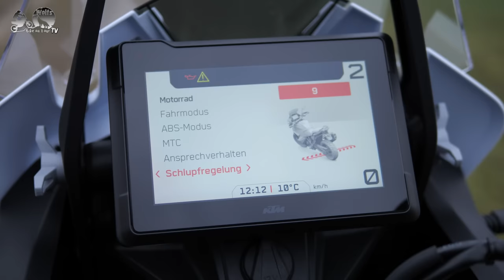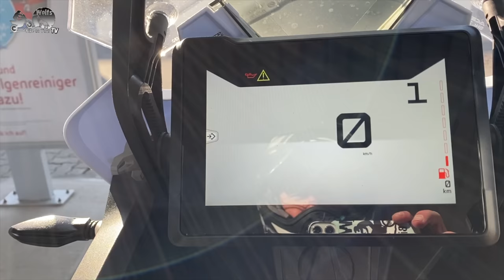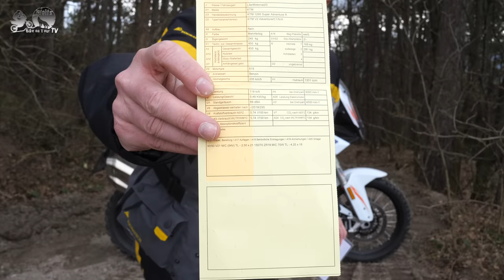KTM 1290 Super Adventure R 2021 Test | Kraftlackel fürs Grobe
Zwei Wochen lang war ich mit der neuen KTM 1290 Super Adventure R unterwegs - meine Eindrücke von der 160-PS-Reiseenduro mit dem Hang zum Offroaden verrate ich im Video. Mehr über Motorräder und Reisen findest du

DANKE!

Im Video eingesetzte Kamera:
*Panasonic Lumix G9
*Sony FDR-AX53
*GoPro Hero 8 Black
*DJI Osmo Action

Im Video eingesetztes Mikrofon:
*Comica Boom X-D2